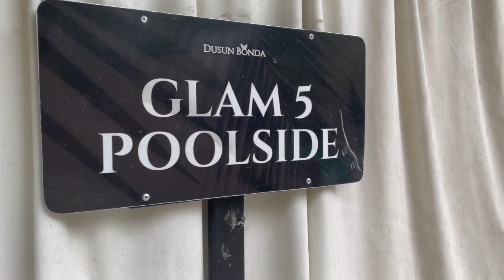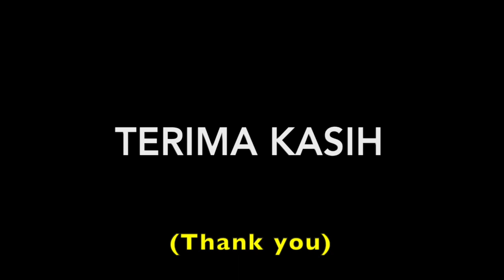Episode 29 - Hotel in a tent? Super cool experience | Glamping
Enjoy our unique camping experience at Dusun Bonda